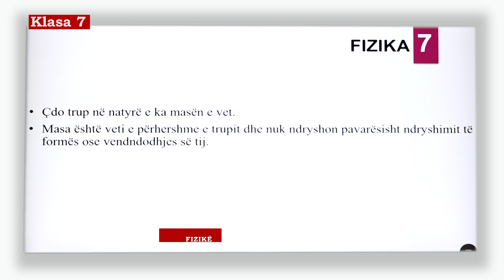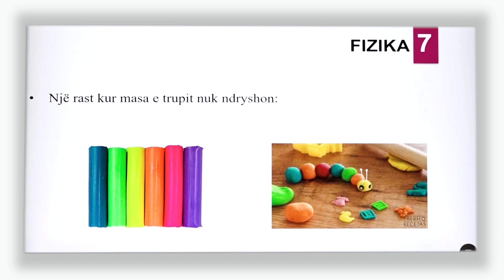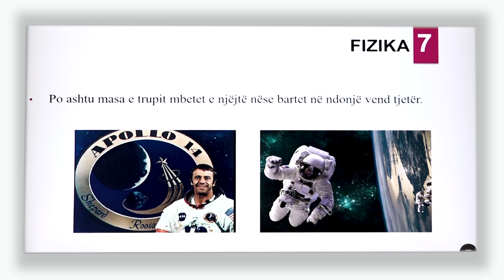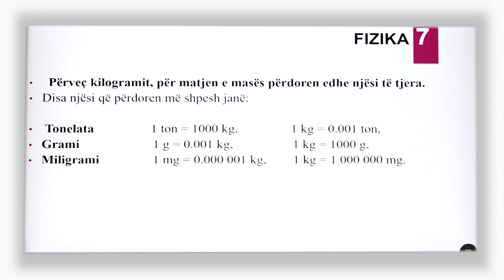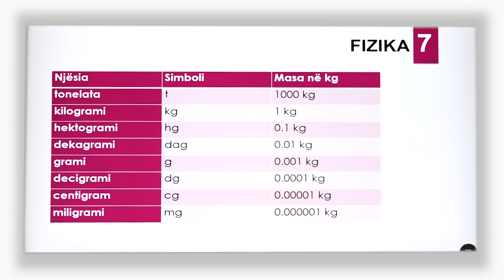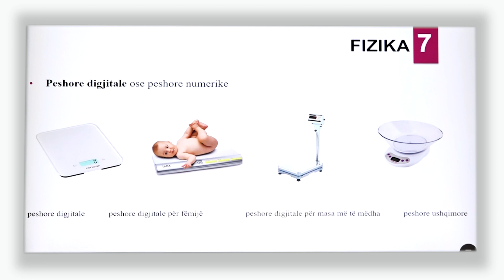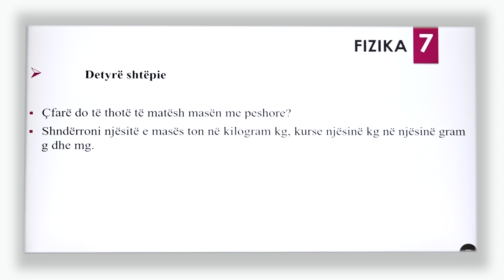7 09 012 - Java e gjashtë - Fizikë - Matja e masës